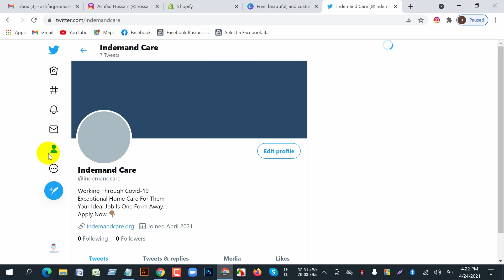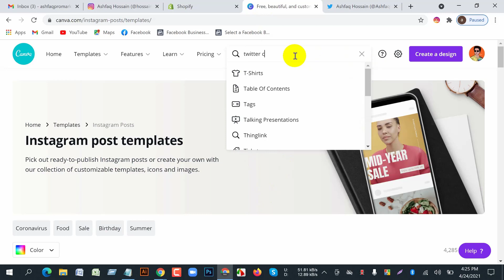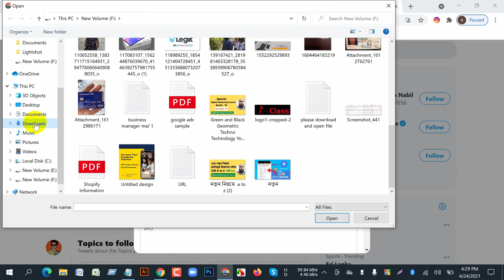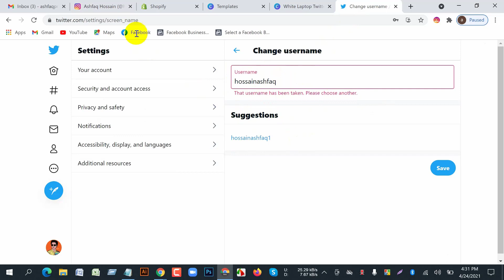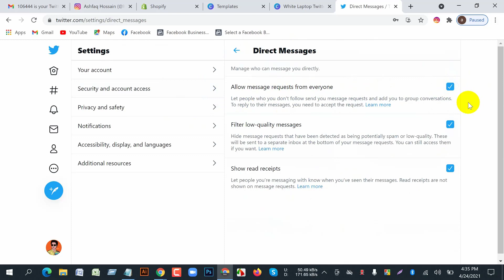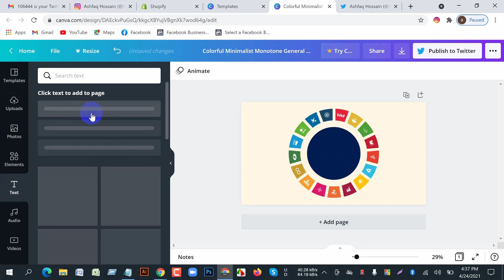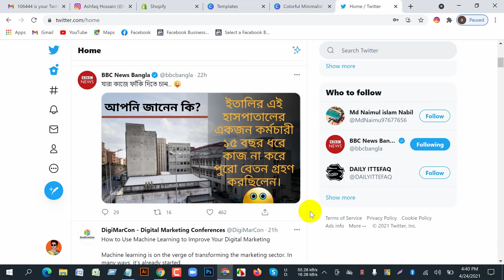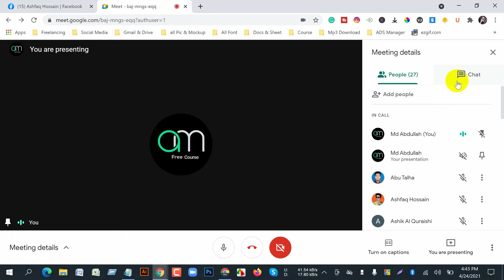Twitter Marketing Full Course Bangla Tutorial Basic To Advanced A To Z ।। Part-01 ।। Live Class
Digital Marketing Course ফ্রী শিখতে নিচের ভিডিও গুলো সিরিয়াল অনুযায়ী দেখেন। একদম মার্কেটপ্লেস সহ দেখানো হয়েছে।

***Bonus Class Linkedin Marketing***

***নতুন নিয়মে ফেইসবুক পেইজ তৈরি ***

***Social Media Manage & Account Create***

Digital Marketing Live Course ( A to Z)

| Thanks |